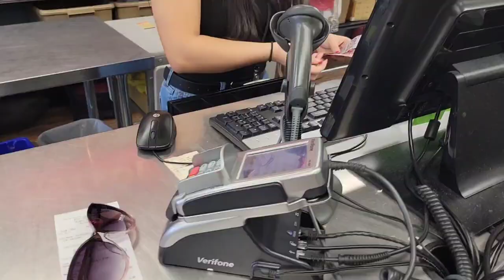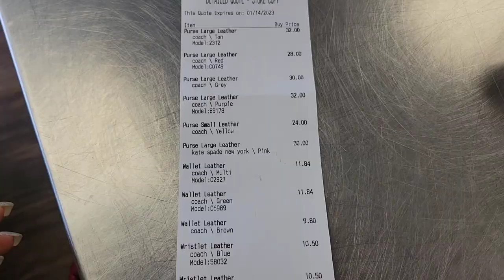I tried selling my designer bags to a resale store; here's what happened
You won't believe who the face of the new Dior Lady 95.22 bag is || YellowSparksJoy

In this video, I'm sharing my experience of taking my bags to a resale store to sell and not being pleased by how much they offered me. If you're considering selling your designer bags, be sure to watch this video to see how I did (or didn't do) and what you should expect!

If you're planning on selling your designer bags, be sure to watch this video! In it, I'll share my experience of taking my designer bags to a resale store and detailing how much they offered me. This video is helpful if you're looking to know what to expect before selling your bags, as well as to get an idea of the average price you should expect to receive for your designer bags.

xoxo,
Temi.